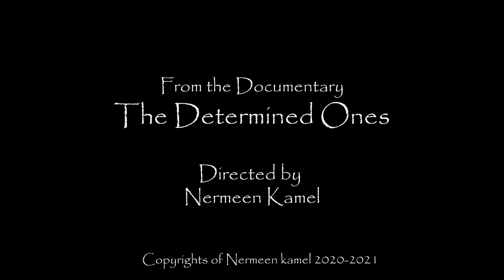Let's talk about ADHD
amazing interview with Sabecca Sajid, talking about her life with ADHD and how she is dealing with it.
I had to cut out this interview from the film due to the duration of the film, but I think it has so much value, it might help someone to know that they are not alone and there is someone out there dealing with the same things.
Thank you so much for your honesty Sabeeca Sajid it was such a pleasure interviewing you...
and always a special thanks to Gulshan Kavarana who helped me make this happen and guided me all the way.

the film is Directed, produced, and edited by Nermeen Kamel